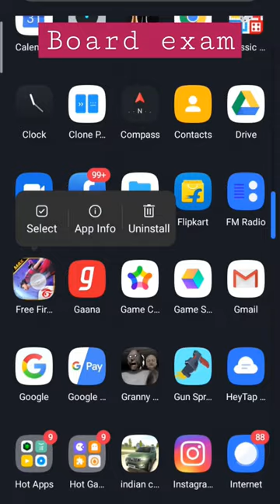Class 10 Board Exam 😭😭